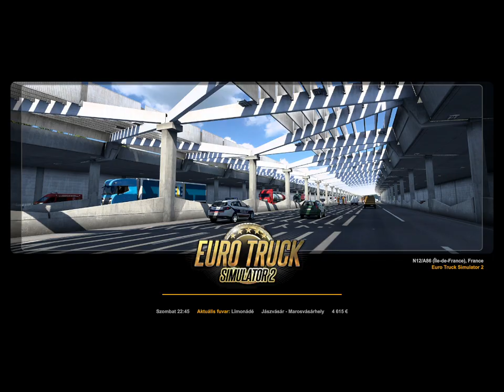Euro Truck Simulator 2 100% végigjátszás #62